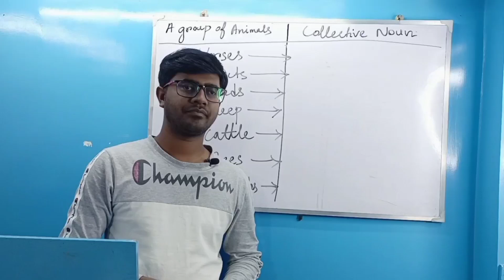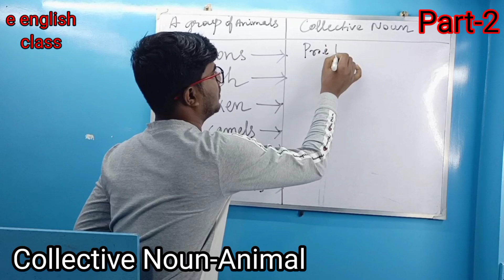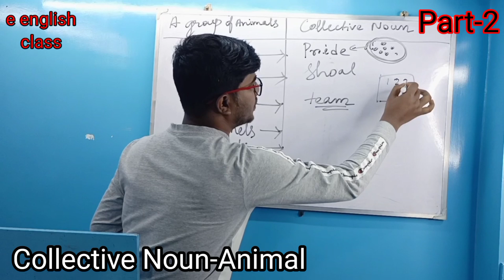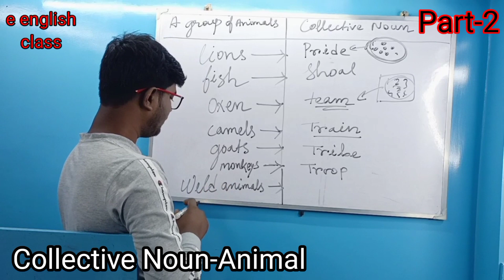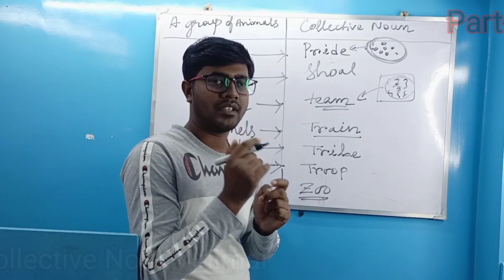Collective noun in bangla||Part-2||@e-English_Class || basic english grammar|| Day-19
collective noun in bangla||Part-1||@e-English_Class || basic english grammar|| Day-19

Hello Viewers

In this video I have taught you how to make collective noun in simple way I hope you will like my video. I have used a simple way so that you can understand about collective noun.

If you want to learn English grammar correctly, please follow the channel and watch the videos regularly.

keep watching
keep learning